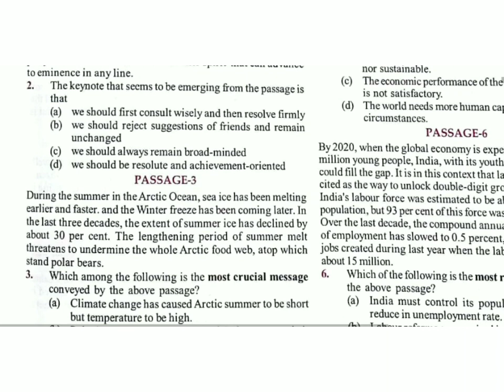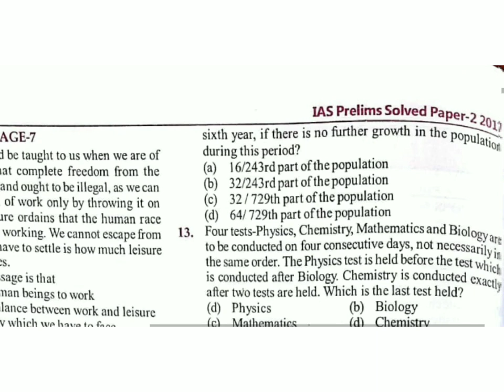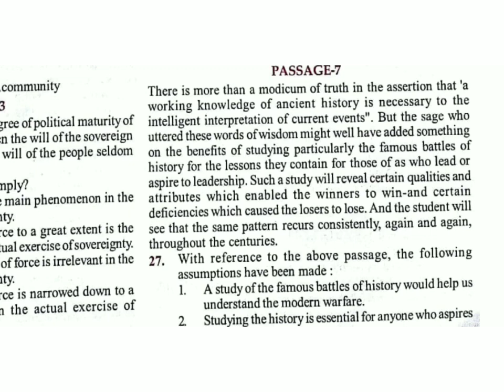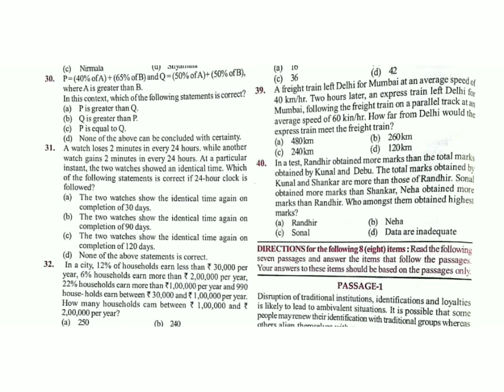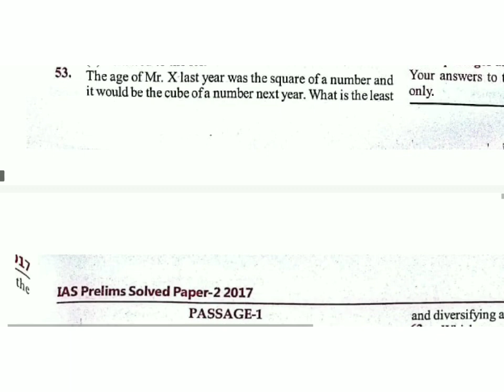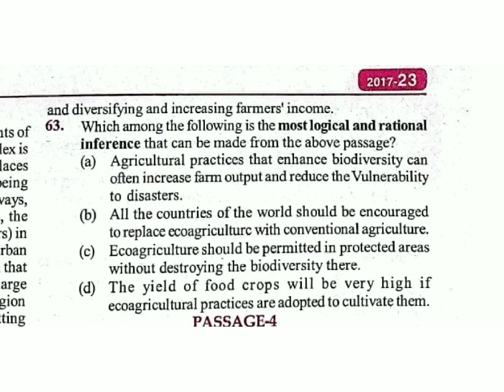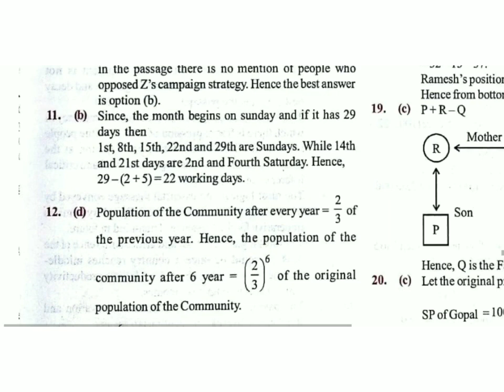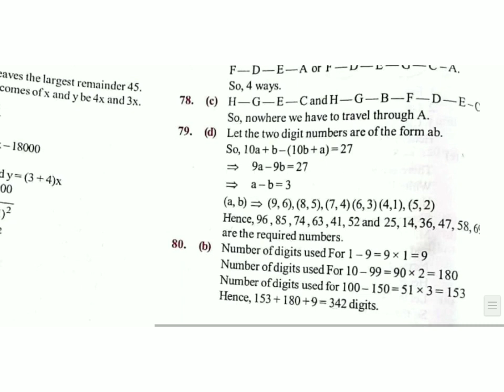UPSC 2017 CSAT🏆 QUESTION & ANSWER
Daily The Hindu  Newspaper ✍️Update PDF LINK :-

◆ Important Link ◆

Search

The Union Public Service Commission (Hindi: संघ लोक सेवा आयोग, IAST: Saņgh Lok Sevā Āyōg), commonly abbreviated as UPSC, is India's premier central recruiting agency. It is responsible for appointments to and examinations for All India services and group A & group B of Central services.[2] While Department of Personnel and Training is the central personnel agency in India.

Emblem of IndiaCommission overviewFormed1 October 1926
(93 years ago)Preceding agencies

JurisdictionRepublic of IndiaHeadquartersDholpur House, Shahjahan Road, New Delhi
28.6080°N 77.2269°ECommission executive

Arvind Saxena[1], (Chairman)

Parent departmentGovernment of IndiaWebsiteupsc.gov.in

The agency's charter is granted by Part XIV of the Constitution of India, titled as Services Under the Union and the States.[3][4] The commission is mandated by the Constitution for appointments to the services of the Union and All India Services. It is also required to be consulted by the Government in matters relating to the appointment, transfer, promotion and disciplinary matters. The commission reports directly to the President and can advise the Government through him. Although, such advice is not binding on the Government. Being a constitutional authority, UPSC is amongst the few institutions which function with both autonomy and freedom, along with the country’s higher judiciary and lately the Election Commission.[5]

The commission is headquartered at Dholpur House, in New Delhi and functions through its own secretariat. Arvind Saxena has been the Chairman of UPSC since June 2018.

Established on 1 October 1926 as Public Service Commission, it was later reconstituted as Federal Public Service Commission by the Government of India Act 1935; only to be renamed as today's Union Public Service Commission after the independence.[6][7]

History:-

Constitutional status

Organisational structureEdit

The Commission consists of a chairman and other members appointed by The President of India. Usually, the Commission consists of 9 to 11 members including the chairman.[12] Every member holds office for a term of six years or until he attains the age of sixty-five years, whichever is earlier.

The chairman and any other member of the Commission can submit his resignation at any time to the President of India. He may be removed from his office by the President of India on the ground of misbehaviour (only if an inquiry of such misbehaviour is made and upheld by Supreme Court) or if he is adjudged insolvent, or engages during his term of office in any paid employment outside the duties of his office, or in the opinion of the President unfit to continue in office by reason of infirmity of mind or body.

SecretariatEdit

All India Services: Recruitment to All India Services is done either by direct recruitment, through Civil Services Examination or by promotion from the State Service. The AIS Branch handles the promotions of State Service officers to the IAS, IPS and IFS. It also handles policy matters relating to All India Services and amendments in the 'Promotion Regulations' of respective services.[17]

Appointments: It carry out appointments to central services based on Promotion(based on proposals from various Ministries/Departments/Union Territories and from certain local bodies) and by the means of Deputation and Absorption.[18]

Examination: It carries out merit-based selection and recommendation of candidates, through various examinations, to Group A and Group B Services of the Government of India.[19]

General: Primarily deals with day-to-day housekeeping works for Commission, like, arrangements and facilitation for conduction of Examinations by the UPSC, printing Annual Report etc.[20]